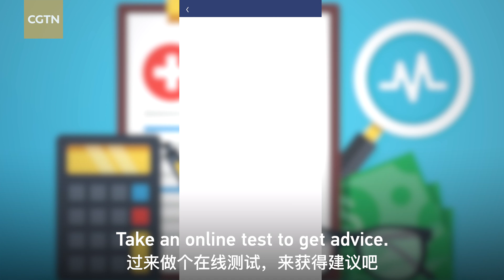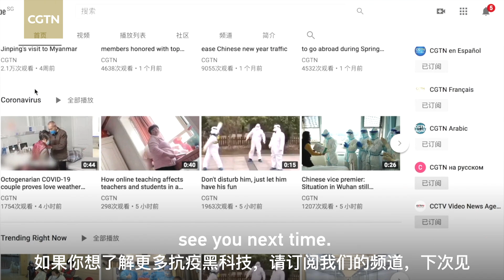COVID-19 unmanned mode: when will things just go back to normal？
Everyone has been asking when things will go back to normal, and how life will continue during all the social distancing and home quarantine. How will things function in an organized way without people out there to make them work? Surely you have seen the funny viral videos of animals occupying the streets. Now robots are joining the parade. China has used intelligent unmanned devices during the pandemic, and now that experience is being shared with the world.